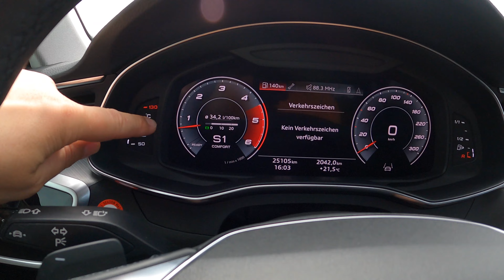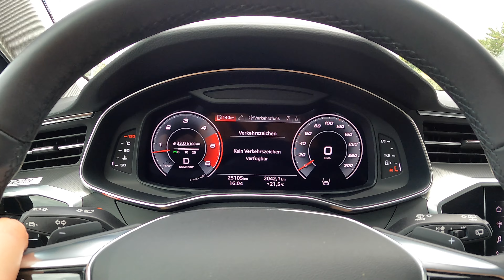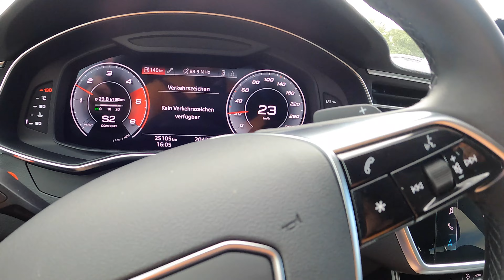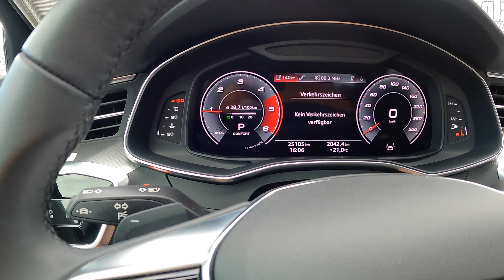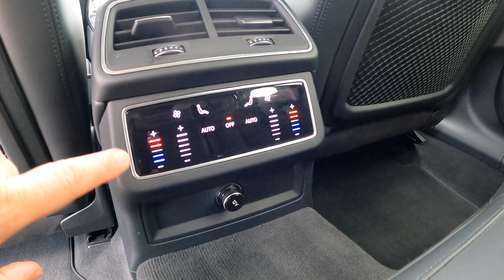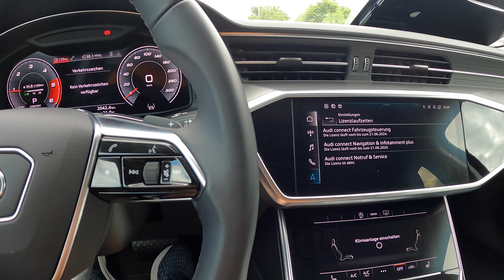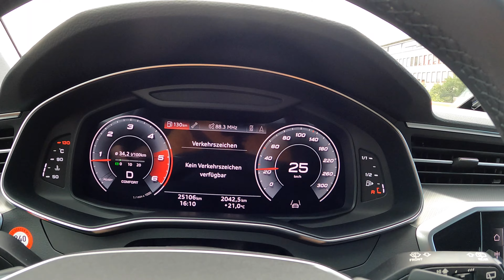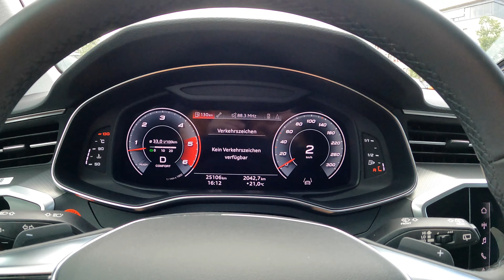Acest Audi A6 C8 funcționează impecabil în schimb mașina mea nu 🤷🏻‍♂️ 4K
După mai multe întrebări fără răspuns am zis să merg să probez un Audi A6 cu aceiași motorizare pe care o am și eu deoarece în trecut înainte de al meu Allroad am condus un alt Allroad dar a6 c8 care mergea impecabil și ce să vezi….aceiași motorizare pe care o am și eu acum dar care funcționa impecabil fără smucituri fără tremurat🙂

Dacă vă place ceia ce fac dați un Like